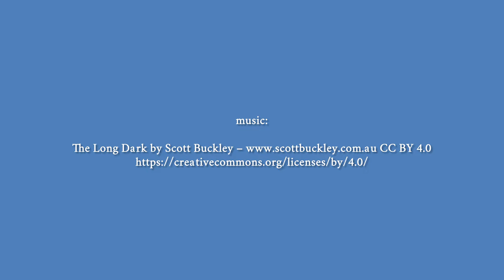The old Germany, part 1 🇩🇪♥️ 4K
Breslau (Wroclaw) – Ein alternativer Reiseführer

Das alte Frankfurt am Main

Architektur in Berlin: Die 500 bedeutendsten Bauwerke aus allen Epochen

Die schönsten Burgen in Deutschland

🎵 Music: 'The Long Dark' by Scott Buckley - released under CC-BY 4.0. @ScottBuckley